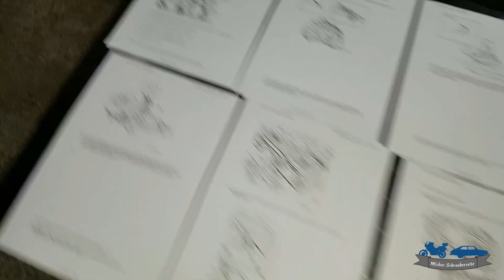"Projekt SAAB 9-5" #14 - Getriebe & Kupplung ausbauen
Willkommen zu Teil 14 der Serie über die Rettung eines SAAB 9-5 SportCombi.
In dieser Folge werden das Getriebe und die Kupplung ausgebaut ;)
Und ich schraube nicht alleine, sondern werde von einem Zuschauer unterstützt.

Jedes neue Video wird auch auf Instagram (mike_cgn70) angekündigt - so verpasst ihr kein Video!

Der 1. Deutsche SAAB-Club e.V.